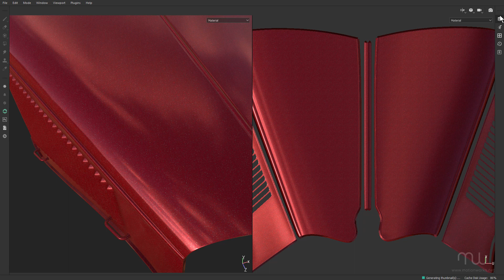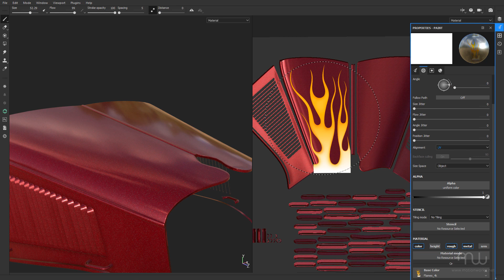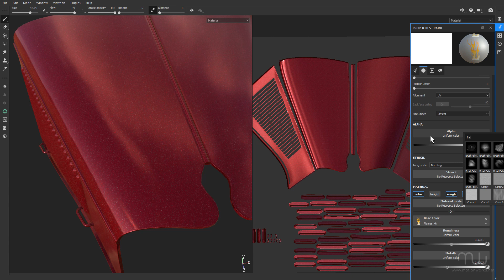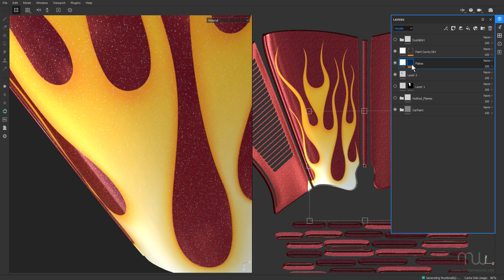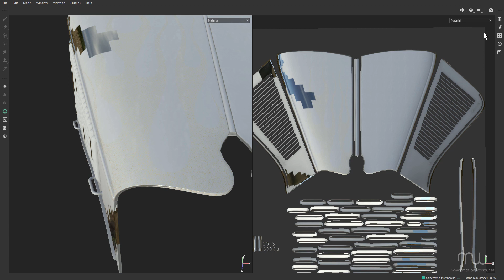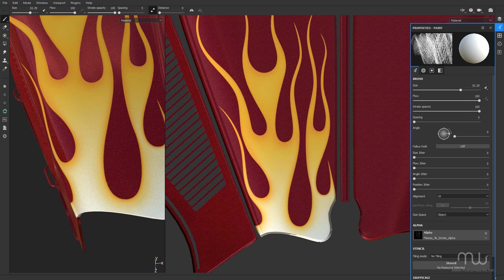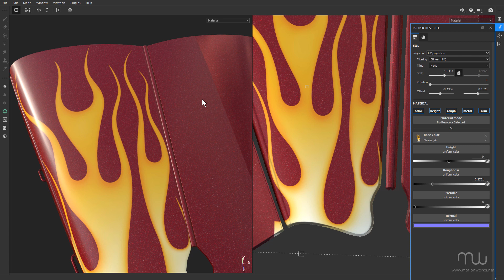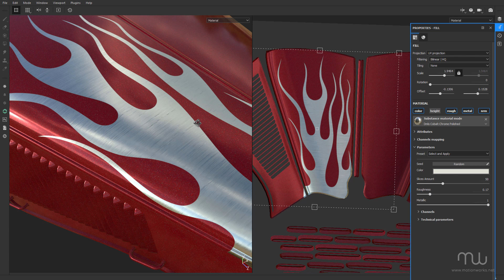Working with Decals in Substance Painter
In this tutorial I cover some techniques for creating decals in Substance Painter and focus on the similarities and differences between Standard and Paint layers when adding decals.